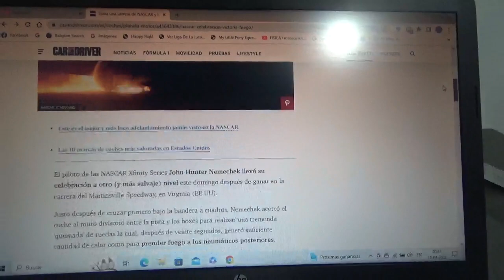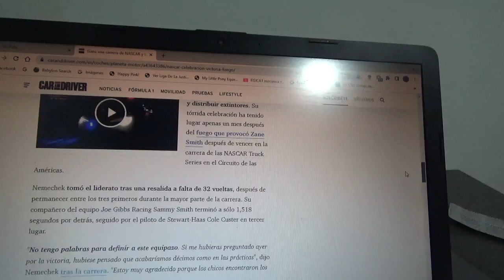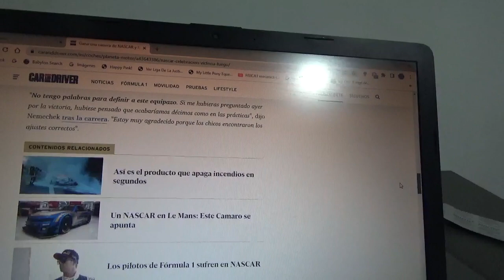Ganó una competencia de NASCAR y su celebración terminó con fuego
Su coche terminó con daños por chispas que provocaron incendio luego de ganar una competencia de esta famosa categoría de automovilismo estadounidense